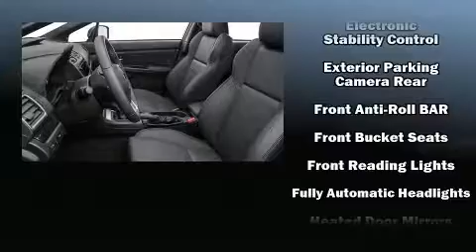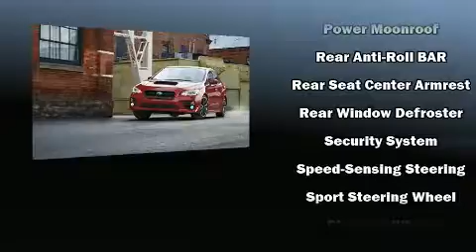2016 Subaru WRX 4dr Sdn Man Limited in Oshkosh, WI 54904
Bergstrom Subaru of Oshkosh
3365 S Washburn St

Step into the 2016 Subaru WRX. With fewer than 50,000 miles on the odometer, this 4 door sedan prioritizes comfort, safety and convenience. Subaru made sure to keep road-handling and sportiness at the top of it's priority list. Under the hood you'll find a 4 cylinder engine with more than 200 horsepower, and for added security, dynamic Stability Control supplements the drivetrain. All wheel drive maintains traction at all four corners. A turbocharger is also included as an economical means of increasing performance. It includes heated seats, variably intermittent wipers, a trip computer, fully automatic headlights, tilt and telescoping steering wheel, heated door mirrors, power windows, and remote keyless entry. Features such as automatic climate control and leather upholstery prove that economical transportation does not need to be sparsely equipped. For drivers who enjoy the natural environment, a power moon roof allows an infusion of fresh air. Passenger security is always assured thanks to various safety features, such as: dual front impact airbags, head curtain airbags, brake assist, a security system, and 4 wheel disc brakes with ABS. This car was designed with safety in mind, allowing you to drive with even greater assurance. Our team is professional, and we offer a no-pressure environment. We'd be happy to answer any questions that you may have. We are here to help you.